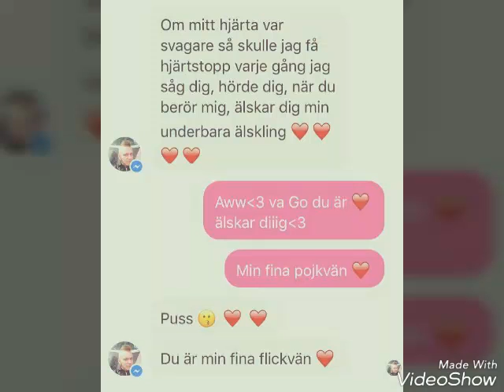Jag älskar dig Stefan ♡